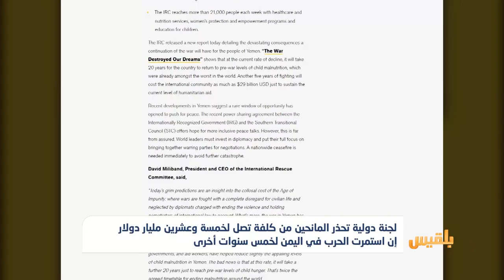لجنة دولية تحذر المانحين من كلفة تصل 25 مليار دولار إن استمرت الحرب في اليمن | تقرير: ياسين التميمي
حذرت لجنة دولية من الفشل في استغلال الفرصة السانحة لإحلال السلام في اليمن حالياً، مؤكدة أن استمرار الحرب لخمس سنوات أخرى ستكلف المانحين تسعة وعشرين مليار دولار من المساعدات الإنسانية.
وقال تقرير صدر عن لجنة الإنقاذ الدولية التي تتخذ من نيويورك مقراً لها، إن الحرب في اليمن وصلت إلى مفترق طرق للمرة الأولى منذ سنوات عدة، وأن على المجتمع الدولي الاستفادةَ من الوضعِ الجديد لإنهاءِ أكبر أزمة انسانية يشهدها العالم...